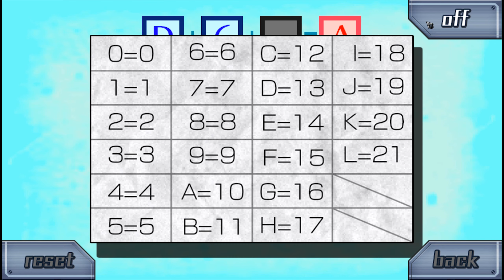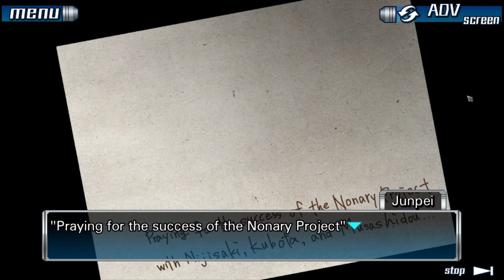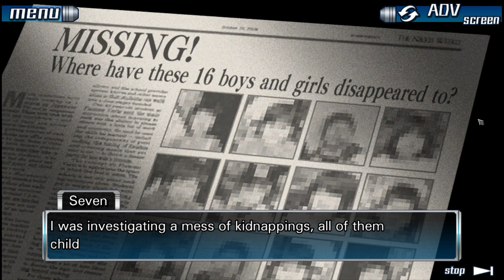⎡ Was VOR 9 JAHREN geschah... ⎢ Zero Escape 999 #26 ⎦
Let's Play Zero Escape 999 gameplay deutsch german
Junpei wacht plötzlich in einer Schiffskabine auf. Seine letzte Erinnerung ist eine verhüllte Person mit Gasmaske, die ihn betäubt und entführt zu haben scheint. Nun wird er gezwungen, an einem tödlichen Spiel teilzunehmen. Die Zeit läuft ab...

Spiel: Zero Escape - 9 Persons 9 Hours 9 Doors
Plattform: PC
Publisher: Spike Chunsoft

Spielkatze - Das bin ich!